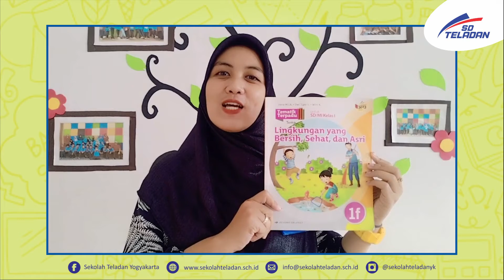PEKAN 22 TEMATIK BUNDA LIA KELAS 1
PEKAN 22 TEMATIK BUNDA LIA KELAS 1 sesi 1
"Penilaian Akhir Semester
Genap (PAS) Tematik
Tema 6 “PPKn Bahasa
Indonesia” Kelas 1"